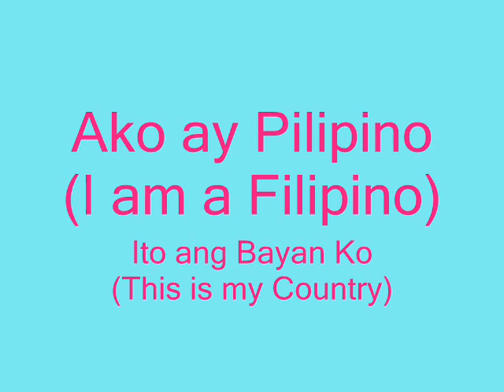Ang Bayan Ko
A video we used for Family Camp 2008